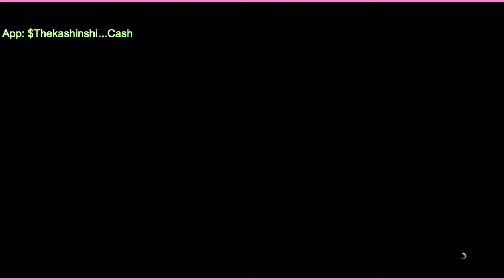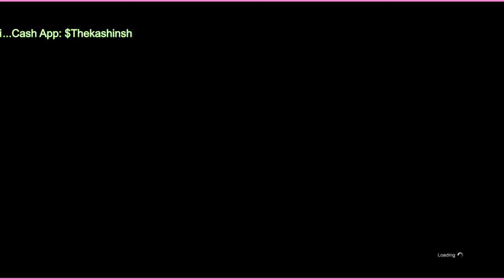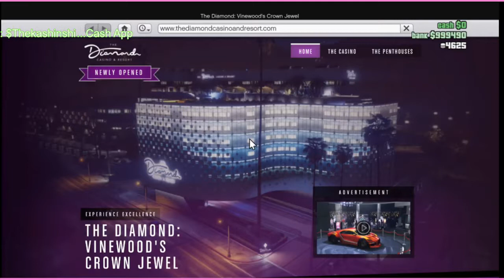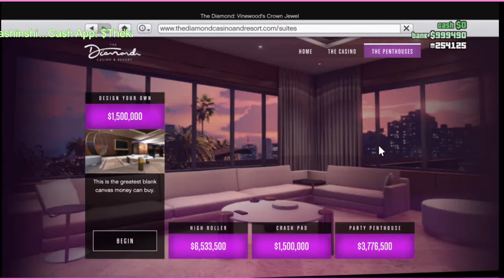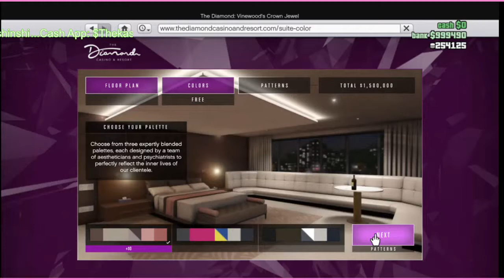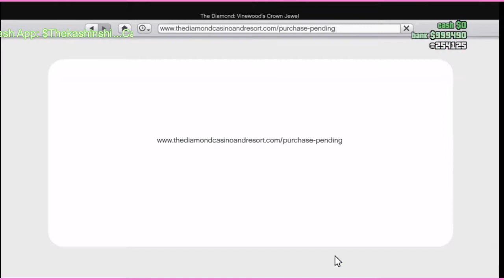Gambling Diamond Casino Machine sounds GTA 5 (( ASMR))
For better ASMR audio quality please use headphones 🎧